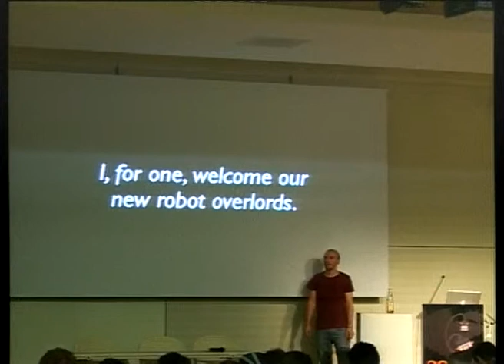26C3: Here Be Electric Dragons 5/7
Clip 5/7
Speaker: Lorenz

Preparing for the Emancipation of Machines
Unnoticed by average Joe we are currently experiencing the advent of autonomous machines. This development will undoubtedly result in epochal change of our way of live. Naturally this has the potential to cause enormous problems.
Two key issues will be how to tame the risks these autonomous machines pose and how to deal with the impact their wide proliferation will have on societies. A few years ago these questions were only important in science fiction. Today killer applications are no longer an academic topic. Now it is on us to start thinking about this questions and to preemptively develop new practices. Curiously, what might be a large part of the solution has already been central to the hacker community for decades: hacker ethic.